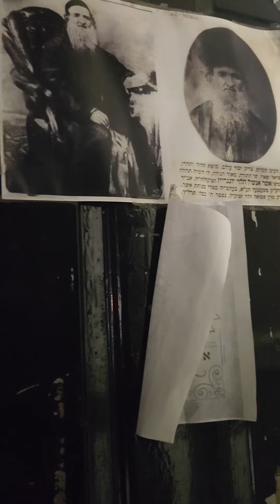bagleiting motzi pesoch in niklesburg 2024(1)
new song motzi yomtov by rabbi Mordechai jungles niklesburg rebbe